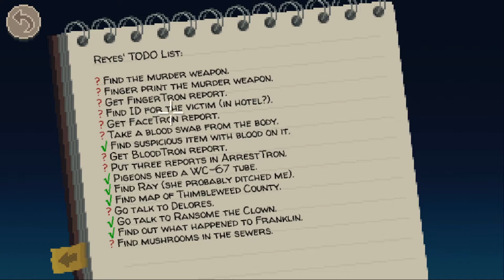Paranormal Activities | Thimbleweed Park | Part 8